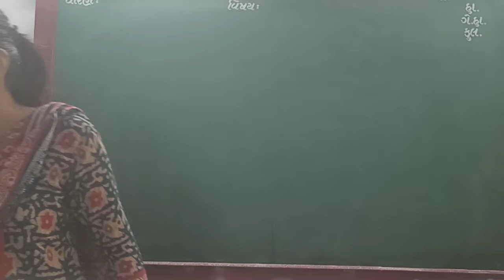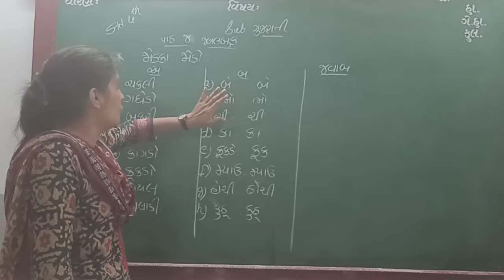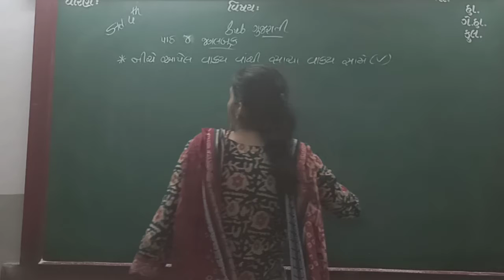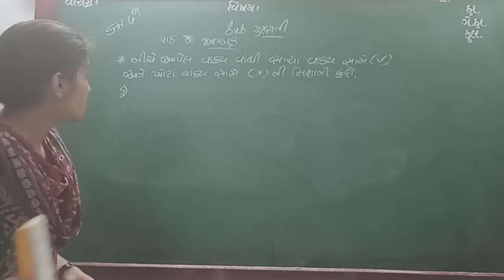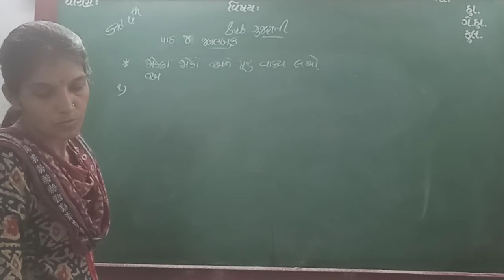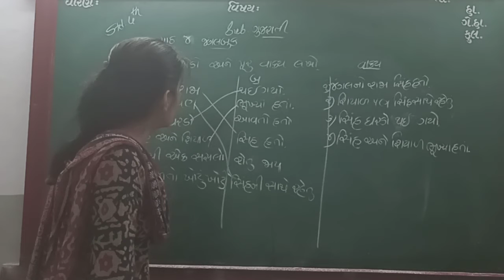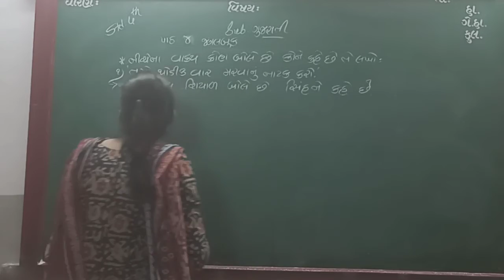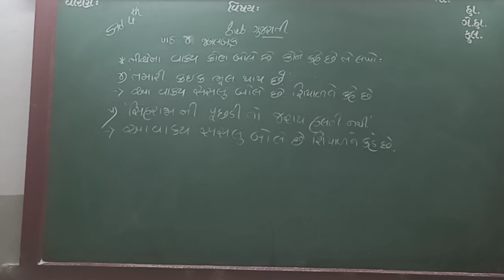ENG MED STD 4 SUB GUJ CH 4 P 5